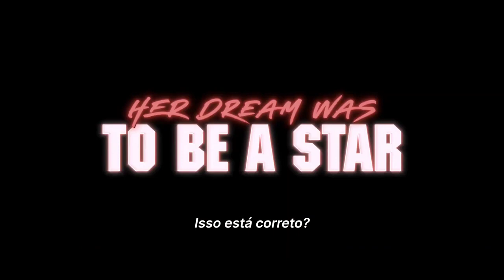MAXXXINE Trailer Oficial (2024)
MaXXXine é um futuro filme de slasher americano dirigido e produzido por Ti West. É a última parte da trilogia de filmes X, sucedendo X e Pearl. O filme é estrelado por Mia Goth, que reprisa seu papel como Maxine (e também é produtora), ao lado de Elizabeth Debicki, Moses Sumney, Michelle Monaghan, Bobby Cannavale, Lily Collins, Halsey, Giancarlo Esposito e Kevin Bacon. No filme, como a única sobrevivente de um massacre, Maxine parte em busca de fama e sucesso na Los Angeles dos anos 1980.

2024 - Trailer - MaXXXine